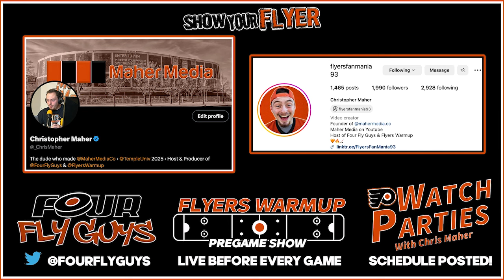Maher's Thoughts: 2023-24 | GAME #53 | FLYERS WITH A STRONG EFFORT IN A 3-2 WIN OVER THE KRAKEN!